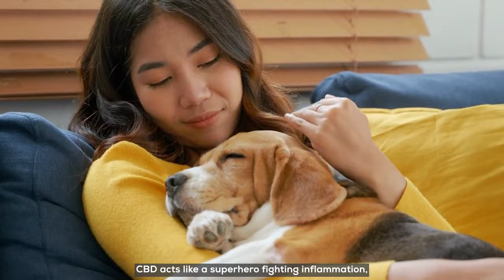𝗧𝗼𝗽 𝟭𝟬 𝗩𝗲𝘁-𝗔𝗽𝗽𝗿𝗼𝘃𝗲𝗱 𝗖𝗕𝗗 𝗨𝘀𝗲𝘀 𝗳𝗼𝗿 𝗣𝗲𝘁𝘀: 𝗦𝗮𝗳𝗲 𝗦𝗼𝗹𝘂𝘁𝗶𝗼𝗻𝘀 𝗳𝗼𝗿 𝗔𝗻𝘅𝗶𝗲𝘁𝘆, 𝗣𝗮𝗶𝗻, & 𝗠𝗼𝗿𝗲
Discover the top 10 vet-approved CBD uses for pets, offering safe and effective solutions for anxiety, pain, and more! This video breaks down the science-backed benefits of CBD for your furry friends, providing you with the knowledge to make informed decisions about their health. From reducing stress and anxiety to managing pain and improving overall wellness, our expert insights and tips will guide you through the best CBD products and dosages tailored for pets. Whether you're a long-time pet owner or new to the world of pet CBD, our comprehensive guide is designed to answer all your questions, ensuring your pet receives the highest level of care. Join us as we explore the potential of CBD in enhancing your pet's quality of life, backed by veterinary science and real-world success stories.